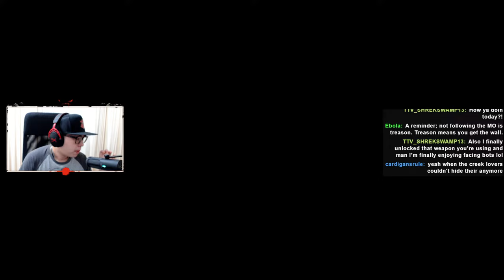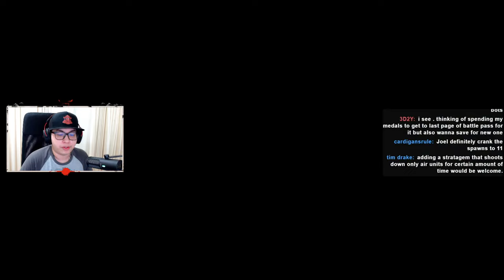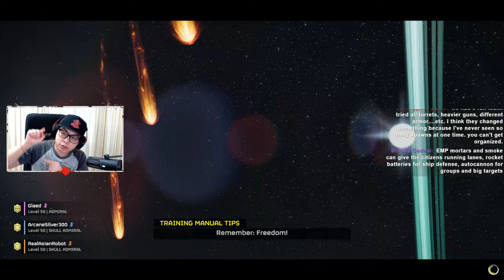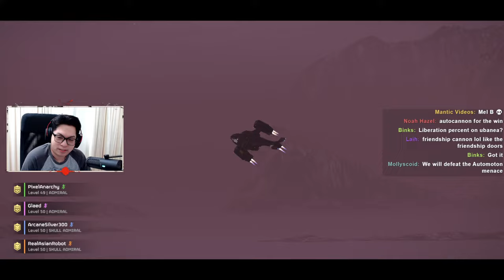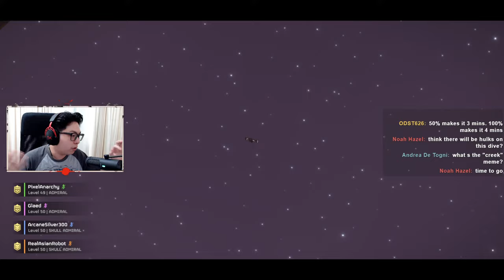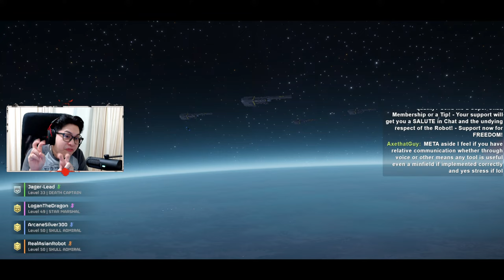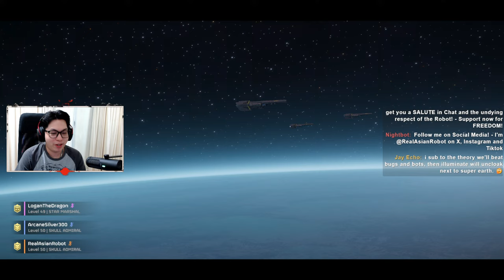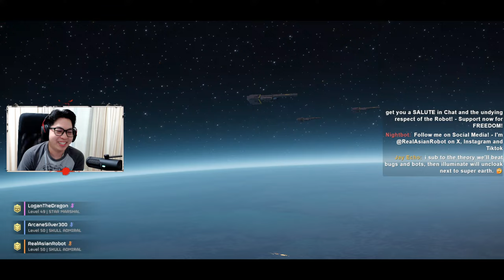🔴 LIVE: Helldivers 2 | Defense of Ubanea & New Instructions AFTER | KILL all Automatons!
🚀 Join RealAsianRobot LIVE as they lead the charge in Helldivers 2! 🌌 Defend Ubanea and Unveil Galactic Secrets!

🔥 Ready for intense action? RealAsianRobot is on a mission to secure Ubanea, then delve into the secret instructions vital for the galactic war on Tibit! Don't miss out on crucial intel that could turn the tide of battle! Learn the secrets of facing automatons and defending the worlds crucial to our current major order!

📜 Plus, dive deep into player-crafted lore as RealAsianRobot shares insights into the factions of Helldivers, tailored to the participation of viewers in the final push!

🎮 Whether you're a seasoned Helldiver or new recruit, this livestream is your gateway to victory! Tune in, strategize, and conquer alongside RealAsianRobot!

EXTRA COMMUNITY/FAN LORE DETAILS:
Motto: "Everybody fights, nobody quits!"
Sub Faction: Robot Nation - Synthetic humans fighting for Super Earth. Intense hatred for Automatons due to their repugnant use of machinery & AI (considered to be heresy). They worship technology that is RULED by humans.

*TOP TIPPER* - OPEN
*Top Tipper List*
OPEN
_Grumkull Tharaka_
_Track Hoodie_
_NightLordShadow_
_Lord J_
_Vinny2142_